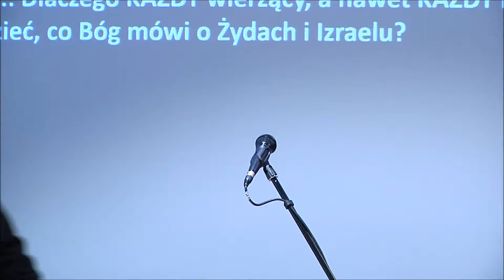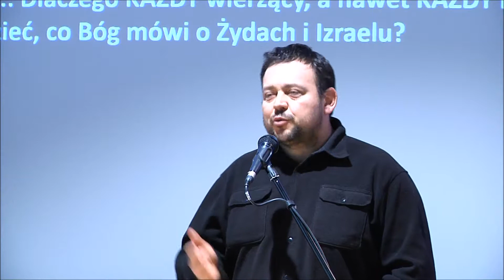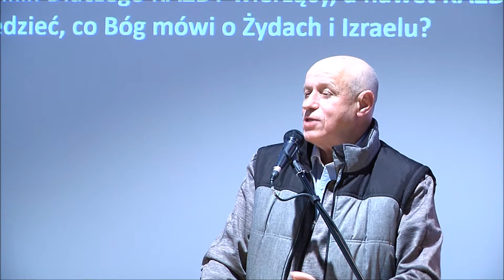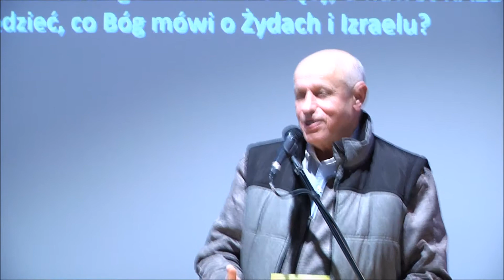Pastor Antoni z Toronto - świadectwo życia